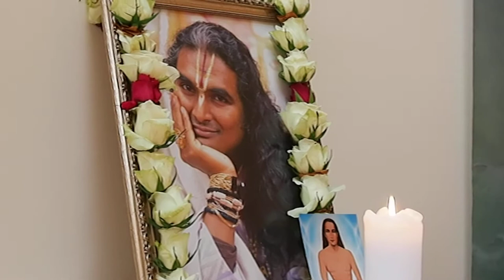OM. 2017.11.12 ( 19 )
2017 lapkričio 12
SARASVATI centras, Kaunas LT